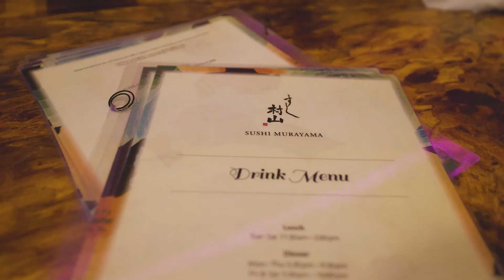Hawaii Vlog Pt 2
This is the part 2 of our Hawaii trip! We hiked up the Koko Head trail and partied on the sandbar. We followed up with a quick snack from Musubi Cafe and then got some good omakase from Sushi Murayama. We got back to our Airbnb and saw a random Firework show; perfect way to end our night! Part 3 is on its way!

Song: HangtimeKyul - Madonna

Video by @trizzzztannnn @Vacado_